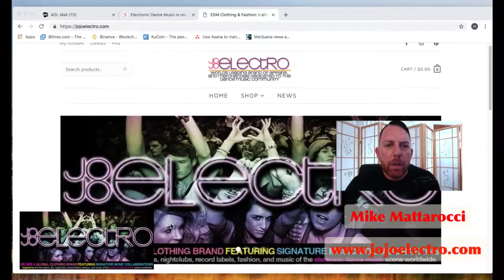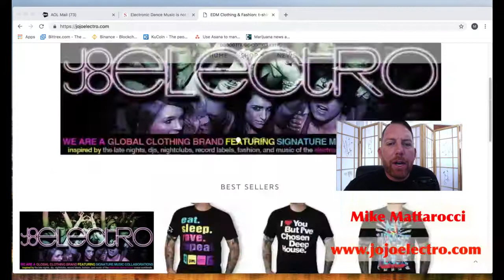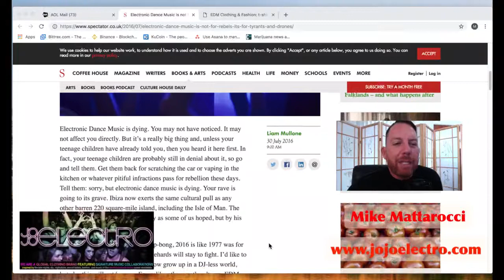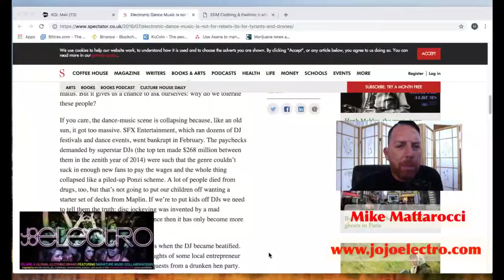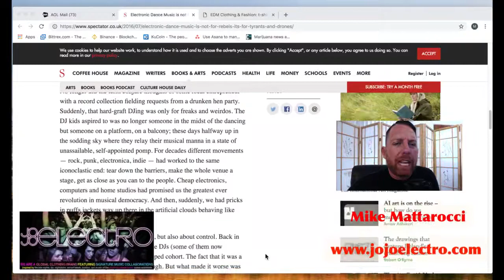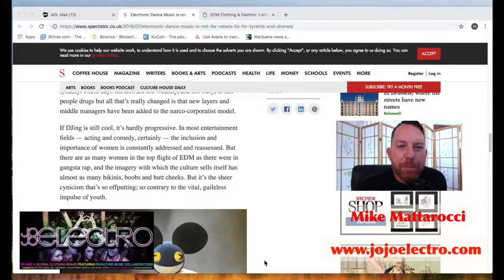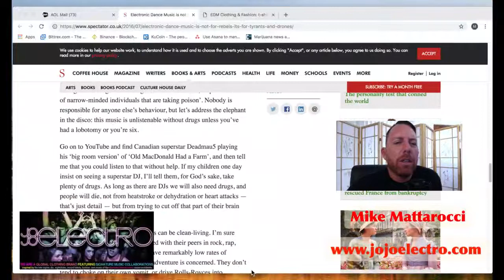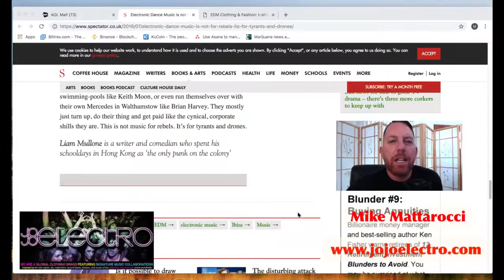Is EDM dead? One British journalist makes his case.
JOJO ELECTRO NEWS VLOG #4 - We discuss an article stating it's case as to why EDM is dead. Is it really though? Tune in for a few minutes and leave a brief comment, if you have a minute to share your thoughts.

Check out the world's largest provider of dance music merchandise and apparel